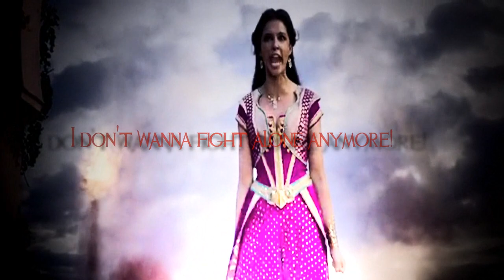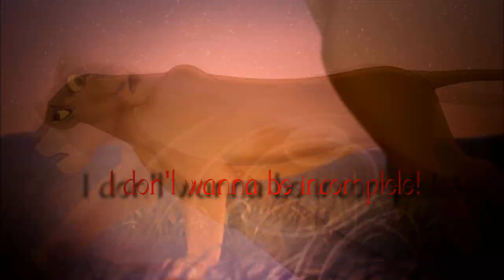Ashes Remain - On My Own [Lyrics - Multicrossover]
Yeah.. New Video... Hope you like it

- Unterstützungen für uns oder zukünftige Giveaways sind gern Willkommen. per Trinkgeld

PC:

Lenovo Legion
Prezessor: Intel(R) Core(TM) i7-7700 CPU @ 3.60GHz 3.60GHz
RAM Arbeitsspeicher: 16,0 GB
Systemstyp: 64-Bit-Betriebssystem, x64-basierter Prozessor

Ihr wollt mit der Community quatschen? Hier könnt ihr es auf dem Discord Server:

Verbesserungsvorschläge? Immer her damit :)